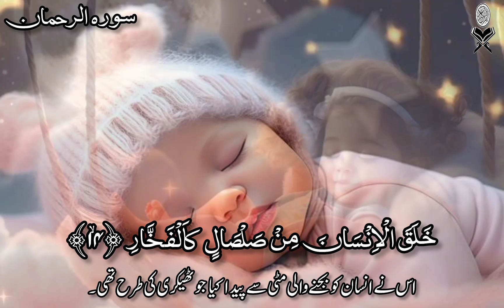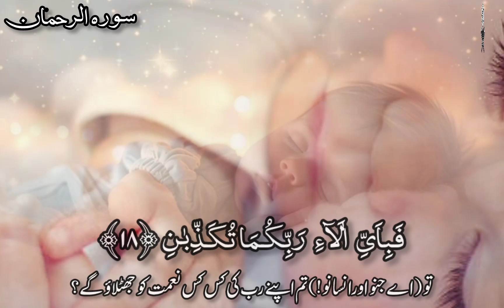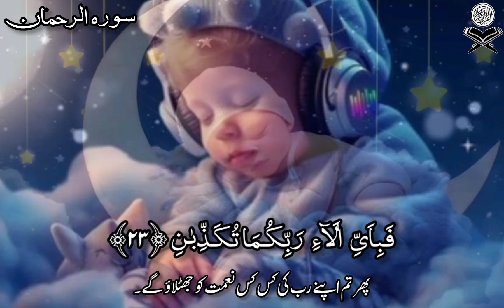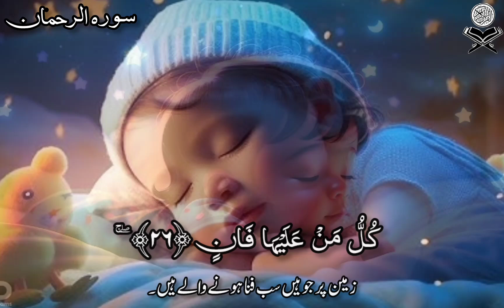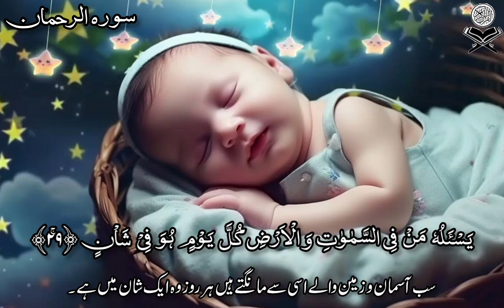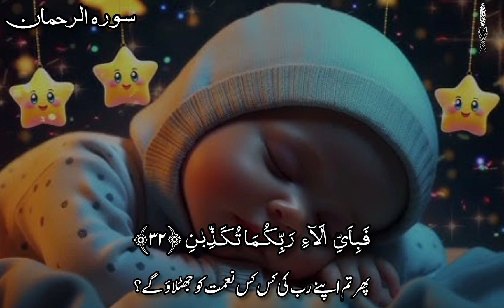Surah Rahman | Surah rahman baby relaxing | Relax crying baby | Qari Abdul Wahab Chang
Recited by :Qari Abdul wahab Chang
Editor : Hafiza Hira Official

About video
In this video we will present beautiful recitation of surah rahman with Urdu translation (surah rahman with Urdu translation full)

 It takes too much efforts to make videos for u so please support me I can't grow my channel without your support.
Jazak Allah kahira

For More Search
Quran competition 2024
Quran shorts
Quran tilawat
Quran tilawat beautiful voice
Quran tilawat Abdul rehman mossad
Quran tilawat With Urdu translation
really beautiful
Quran tilawat
Viral video
Viral
qari Abdul rahman mossad
quran for baby
surah yaseen qari Abdul rahman mossad
baby sleep quran
Latest tilawat
quran for baby
Latest
Abdul rahman mossad tilawat
Omar hashmi
Quran recitation
Quran Kareem القرآن الکریم سورہ البقرہ
Quran for baby in womb
Quran for crying baby
Quran recitation for crying baby
Quranic dua for crying baby
Quran for baby to stop crying
Surah rahman Abdul rehman mossad
Surah rahman Abdul basit
Surah for baby crying
Surah ruqyah for baby crying
Surah rukaiya for baby crying
Surah ar rahman beautiful recitation
Surah rahman for sleeping baby
Surah yaseen for sleeping
Surah yaseen for sleeping baby
Surah rahman for relax sleep
Surah rahman recitation for sleep
Surah rahman for baby cartoons
Surah rahman for baby boy
Surah rahman baby sleep with Urdu translation
Baby sleeping Quran
Baby sleeping dua
Dua for crying baby